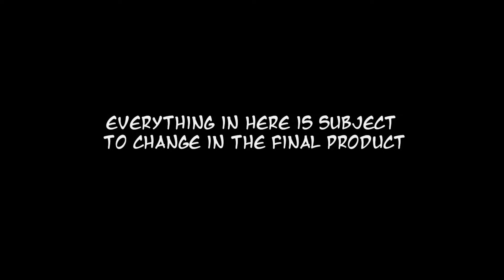Day 29: I Had An Epiphany! Stranded Deep Without A Compass.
Hey guys!
I'll be posting day-by-day videos separately here up until the full week video is good and ready.
This is also a great opportunity for you guys to pitch in and give me feedback about how you think the story should go.
Be advised though,  this is a semi-raw version of the story so everything in here is subject to change in the final product. Make sure to watch it when it drops!
Week 5 (Final Week) coming soon!

THIS IS: Stranded Deep without the use of:
1- A compass
2- The gyrocopter
By the end of the playthrough, I'll have my 69th Platinum Trophy (Nice!)